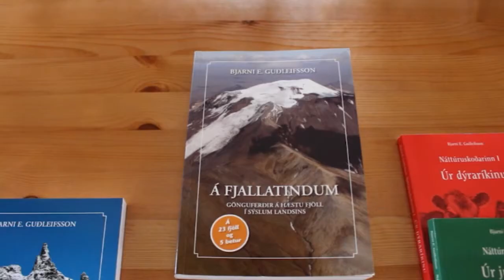Hraun í Öxnadal